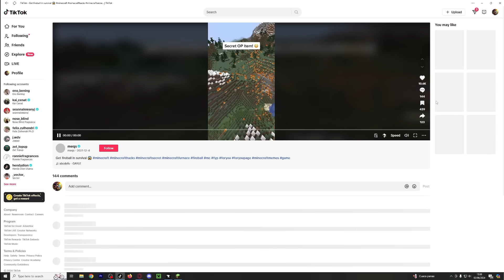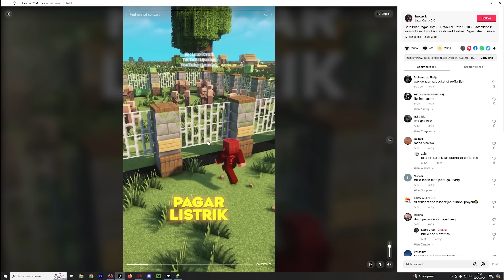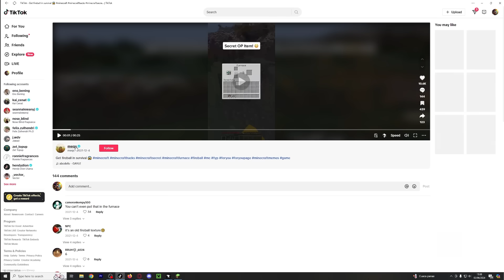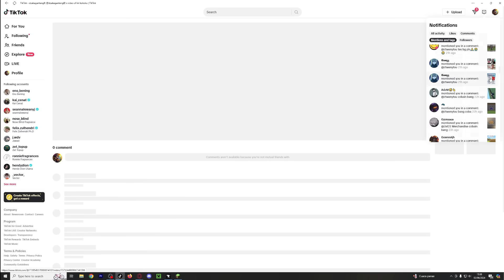Hack Tiktok Minecraft IS BACKKKK BISA GILA GWAAA